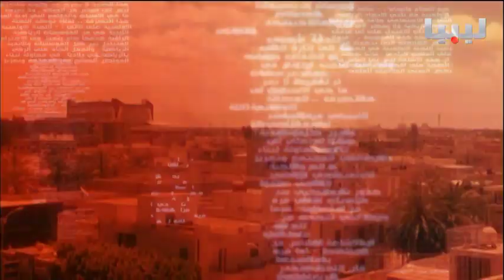برنامج خبر وبعد يوم 09/06/2015